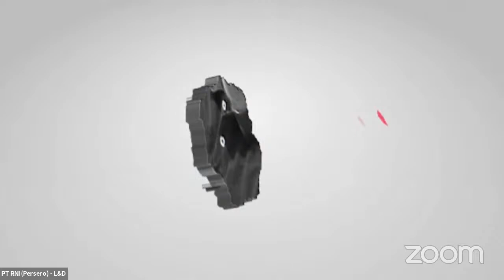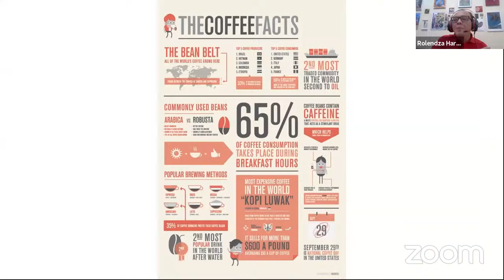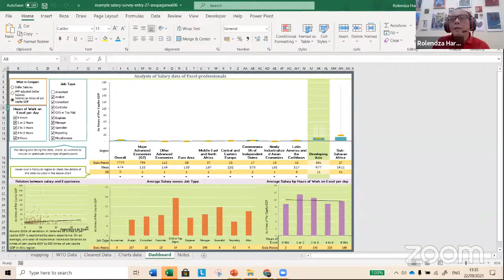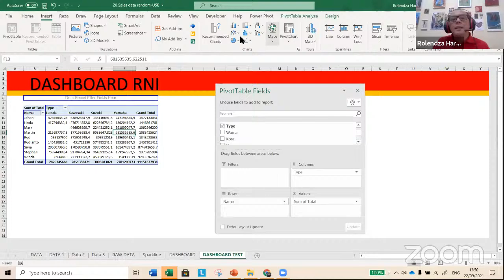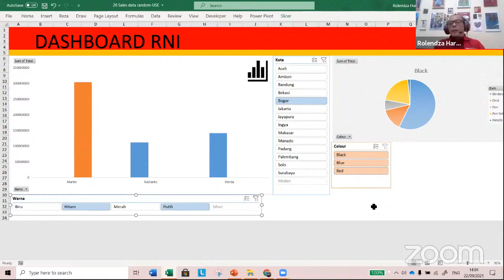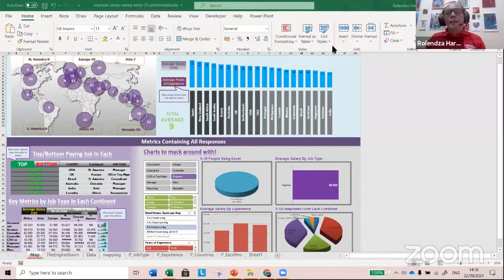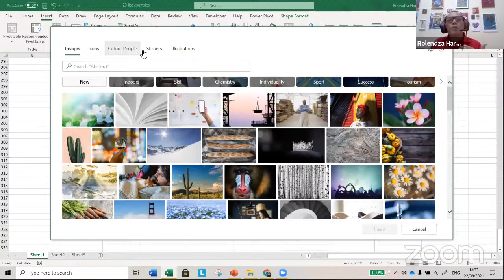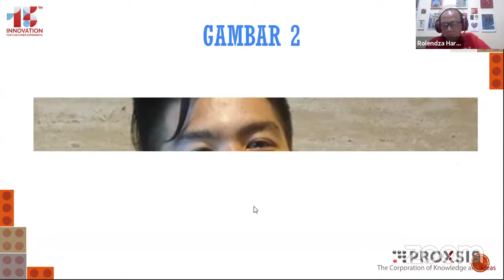Webinar Data Visual Interactive Excel Dashboard